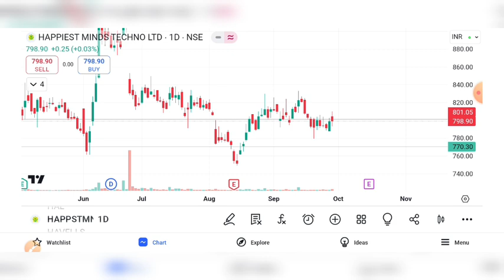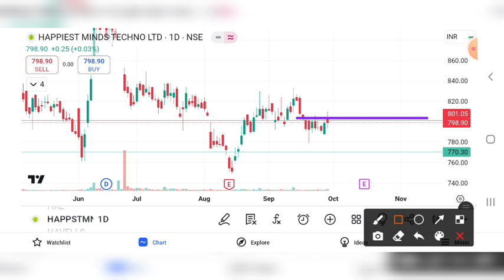HAPPIEST MINDS SHARE LATEST NEWS, HAPPIEST MINDS SHARE BREAKOUT , HAPPIEST MINDS SHARE TARGET